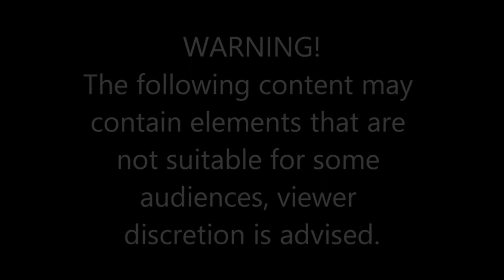Dead Duck or Duckling Time-lapse